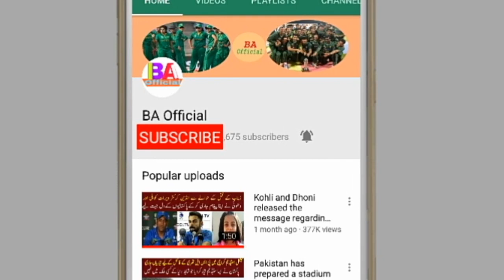PSL4 matches will not only be held in Karachi and Lahore